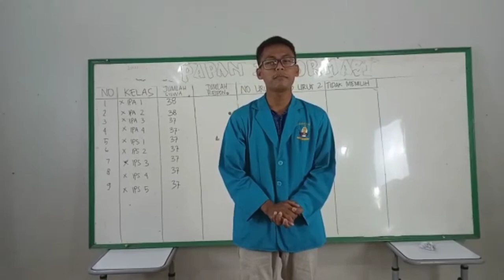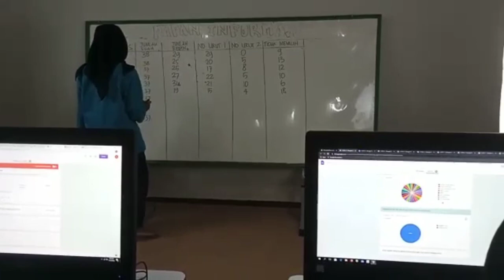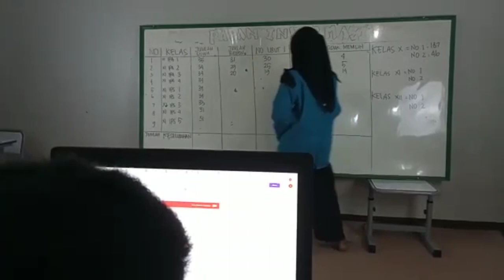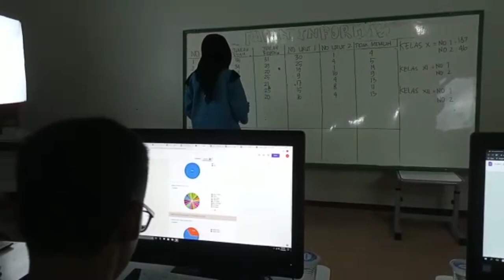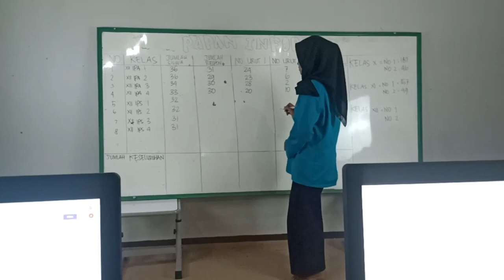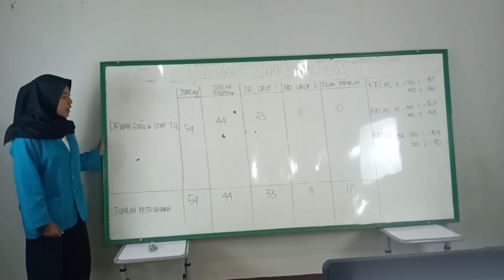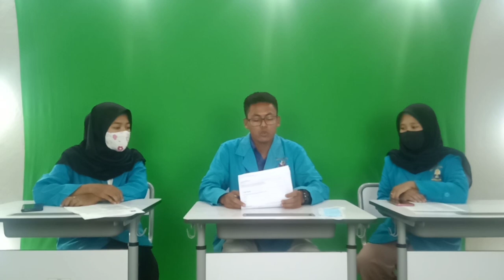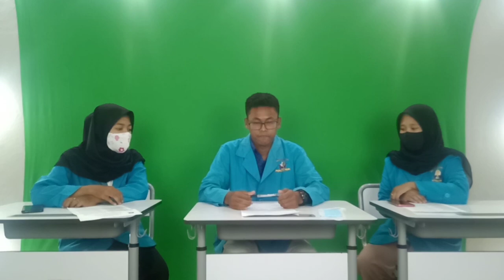PENGUMUMAN HASIL PEMILIHAN OSIS SMAN 1 JAWILAN DESEMBER 2020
Pengumuman hasil pemilihan pengurus osis masa bakti 2021 melalui sistem daring. Pemilihan dilaksanakan 24 jam, mulai pada Kamis 26 November 2020 pukul 08.00 wib, hingga keesokan harinya pukul 08.00 wib. Proses perhitungan dilakukan oleh panitia pemilihan dengan disaksikan Bu Onah selaku Pembina OSIS dan Pak Yanto sebagai Wakasek Bidang Kesiswaan. Semoga yang terpilih dapat mengemban dan melaksakan tugas serta tanggung jawabnya dengan sebaik-baiknya dan penuh rasa kebanggan. Maju terus SMANJA ku. SMANJA MAKIN HEBAT.